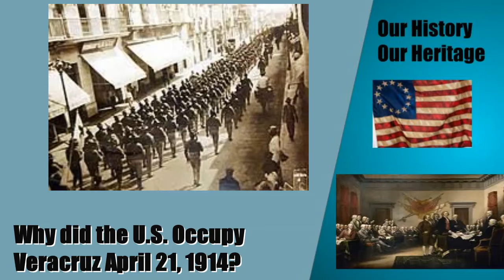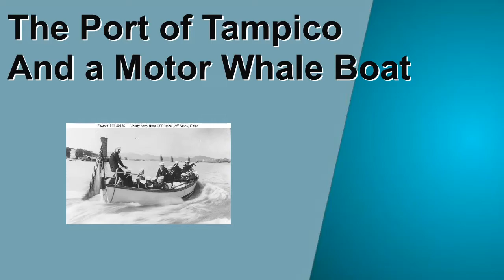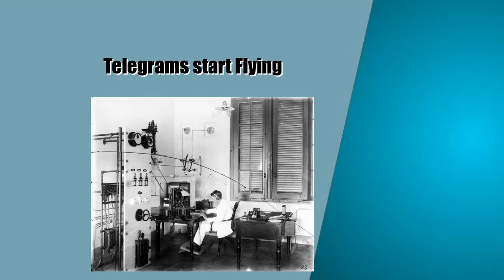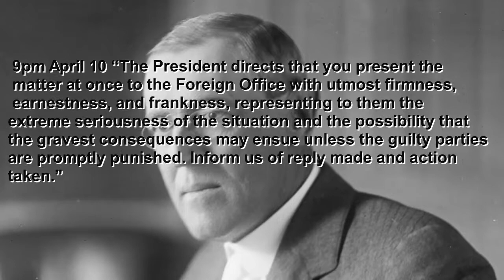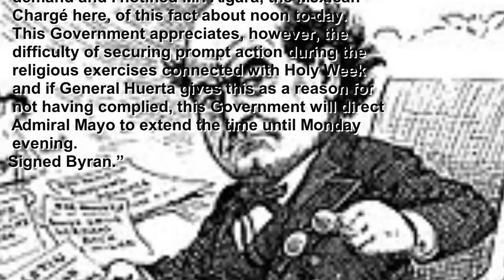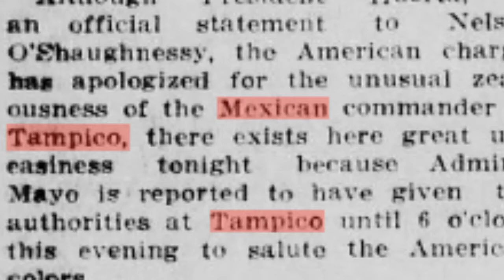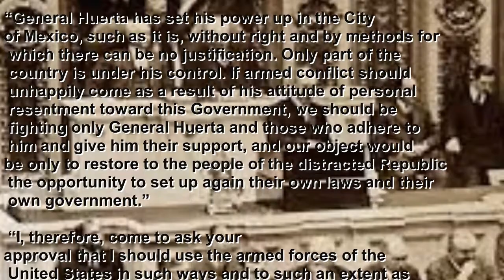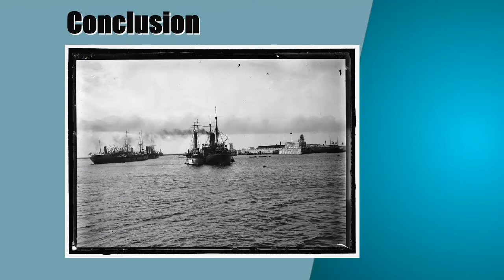The occupation of Veracruz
Why Did the U.S. Occupy Veracruz?
Office of the Historian U.S State Department
Photos
Wikipedia, Library of Congress